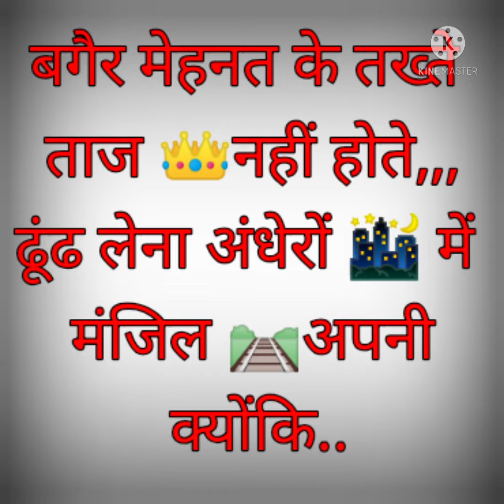मोटिवेशनल वीडियो ll Motivational video